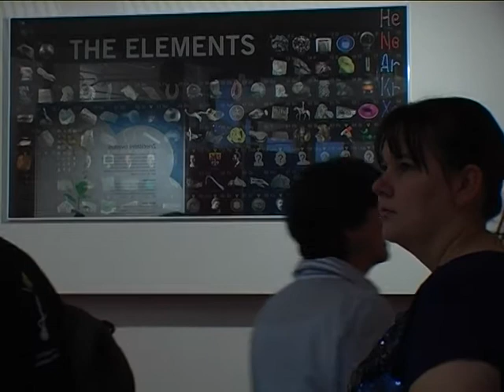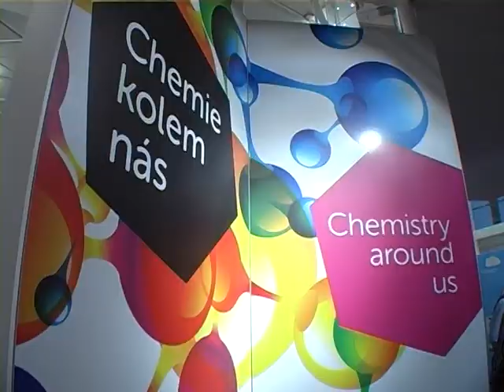Vernisáž expozic Měření času a Chemie kolem nás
Národní technické muzeum ve středu 26. června 2013 slavnostně otevřelo dvě nové stálé expozice.

Hudba:James Harries (hrající i na vernisáži)